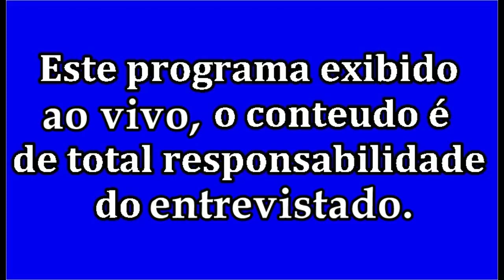TVI - Encontro Marcado - Mulheres na construção civil com Elizena Amaral - Suzzany Nascimento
TVI - Encontro Marcado - Mão na massa Mulheres na construção civil com Elizena Amaral Coordenadora de projetos - Suzzany Nascimento - assistente financeiro